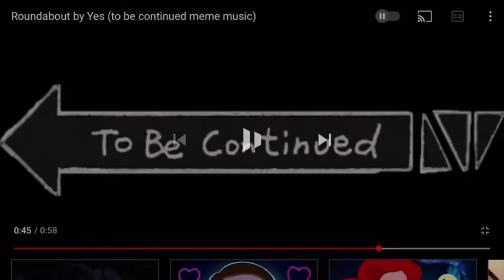August 3 The trip 😱🤯🤩